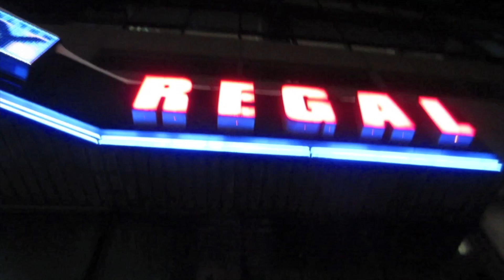Straight Outta Compton - MMJ Movie Review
MaffmanJones Reviews Straight Outta Compton!